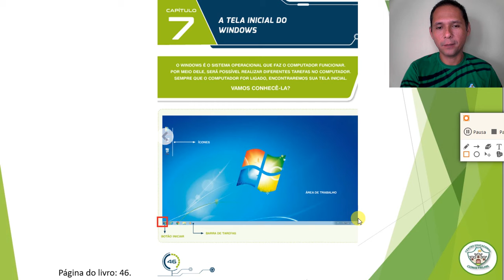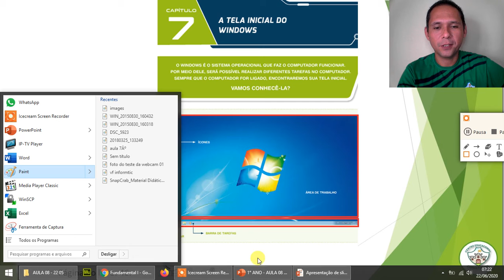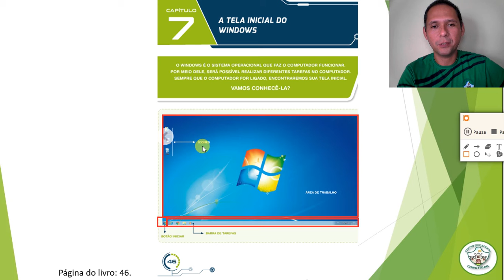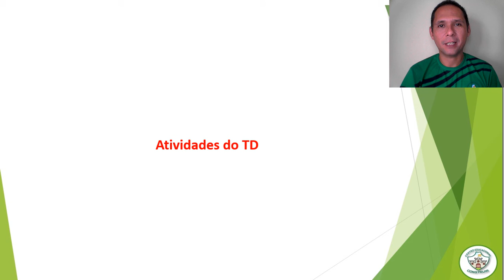1° ANO AULA 08 INFORMÁTICA